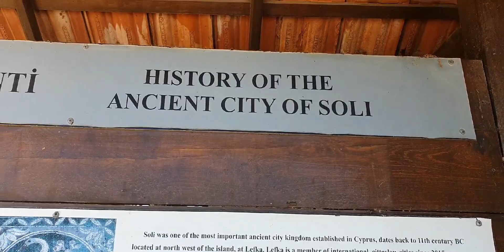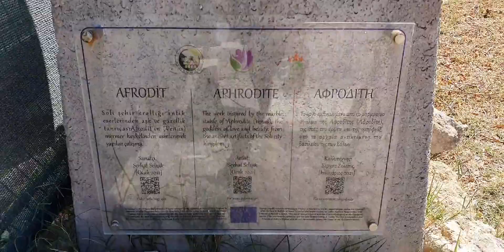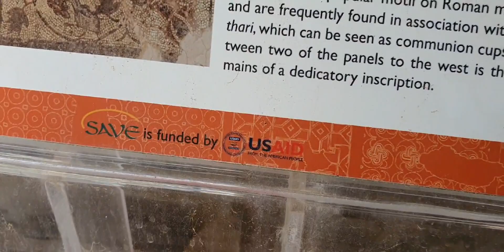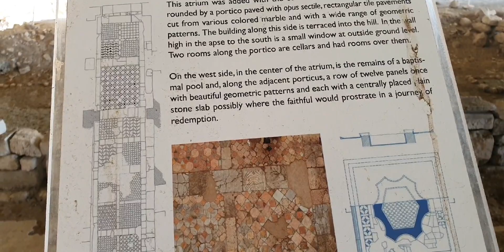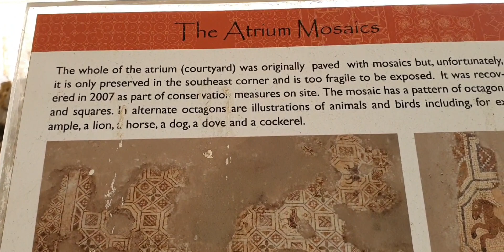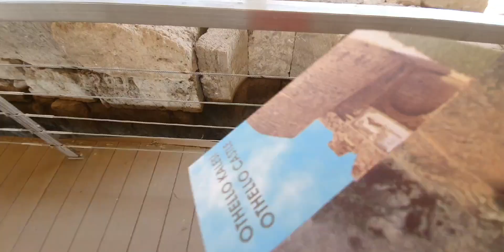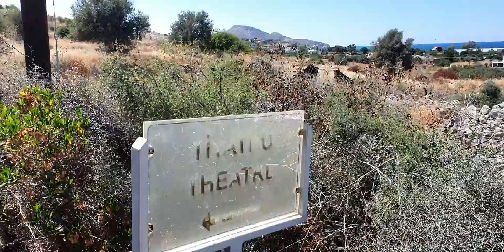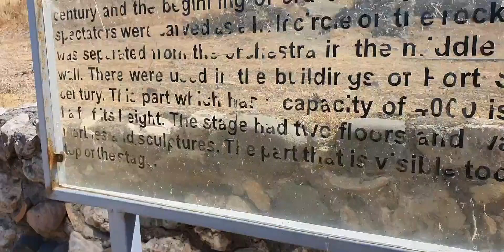The Ancient City of Soli